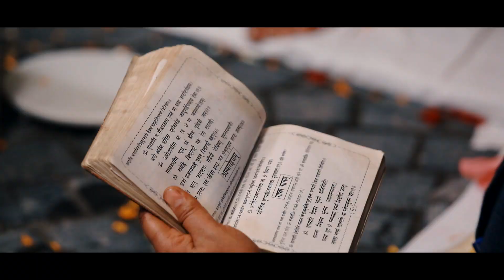NIKHIL & NAINA BEST WEDDINGCINEMATICS FILM SHOOT BY VK PHOTO PLAZA FARIDKOT